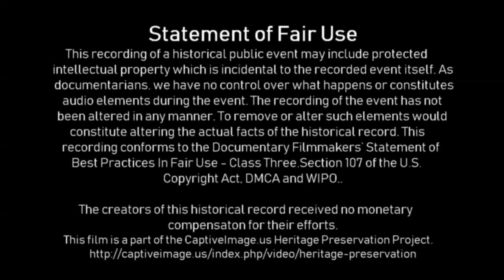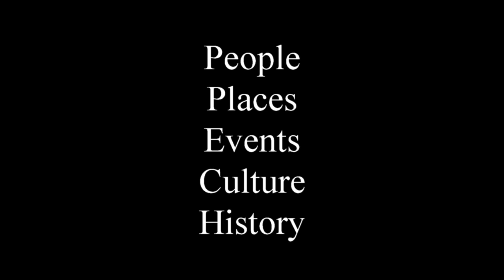West Texas Mud Bog Racing Part 1 - 2019 XIT Rodeo & Reunion (Saturday)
I was not able to find out what club was responsible for the mud bogging or mud drag events but I would like to cover and document more of them in my area if at all possible.

There was nothing in the history of the West quite like the XIT Ranch. In the 1880s, it was the largest ranch in the world under the fence, and it sprawled across the Texas Panhandle up from the old Yellow House headquarters near what is now Lubbock, northward to the Oklahoma Panhandle in a crazy strip that was toughly thirty miles wide. At one time, the ranch ran over 150,000 cattle.

Identified Music Attribution: